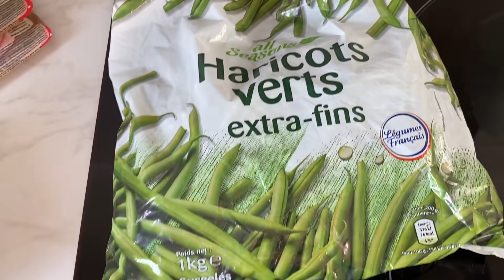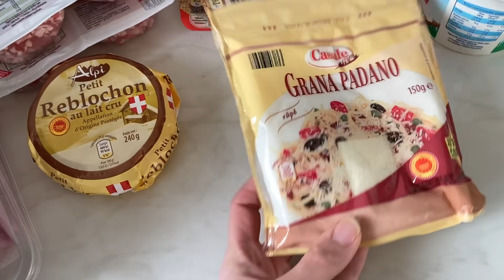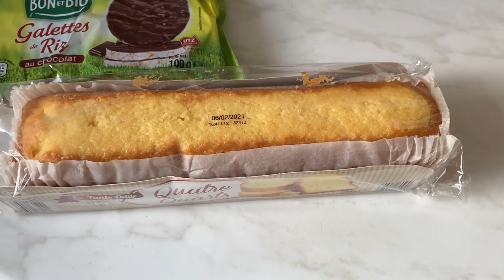Retour de courses & plat du jour. Ranger et nettoyer sa cuisine pour faire des économies.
Prendre soin de ses possessions et de sa maison est important pour se sentir bien dans sa vie et cela nous évite souvent des achats compulsifs que l’on ferait quand nous n’avons pas le moral.

*Mon matériel et les logiciels pour produire mon contenu:*

Logiciel montage: Imovie ( uniquement sous iOS)
Thumbnail et fond vert: Canva

Filmé avec un Iphone SE 2020

Mes trépieds et ( ces trépieds sont fragiles mais peu onéreux pour débuter, alors j'en prend soin et les enfants n'ont pas le droit d'y toucher)